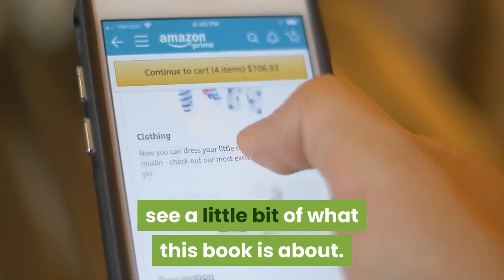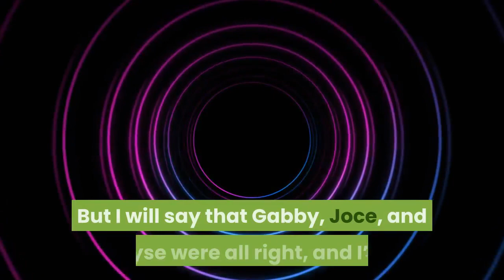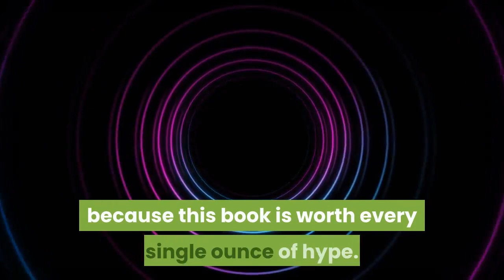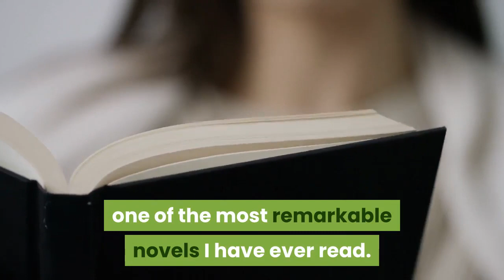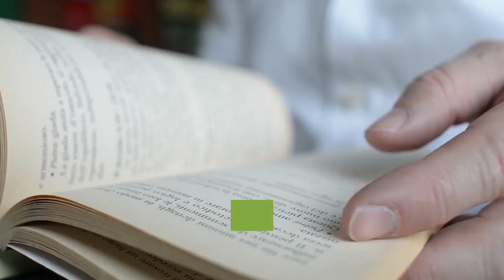The Seven Husbands of Evelyn Hugo Review - By Real Readers!!! Taylor Jenkins Reid